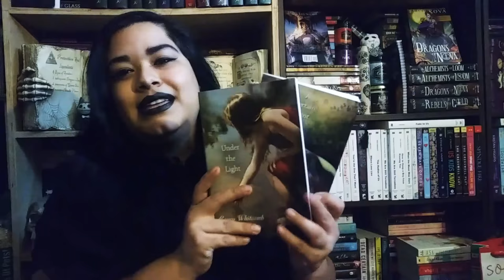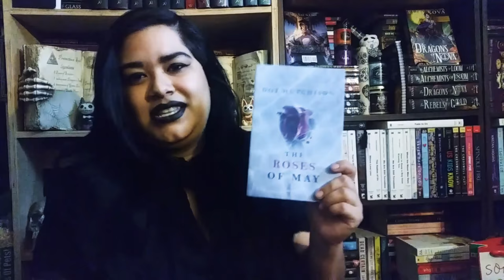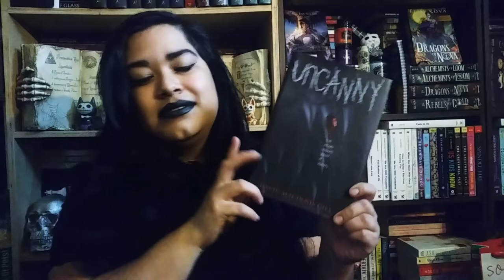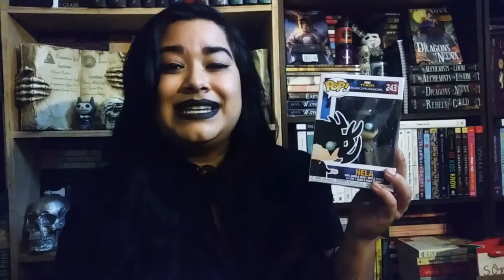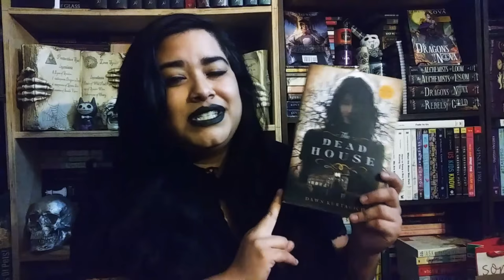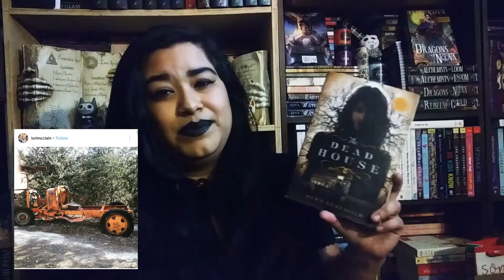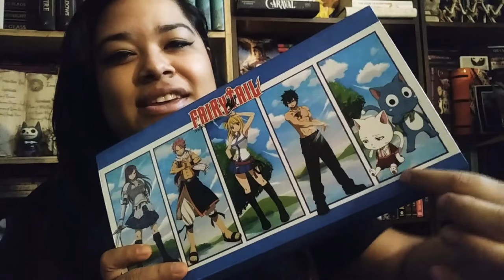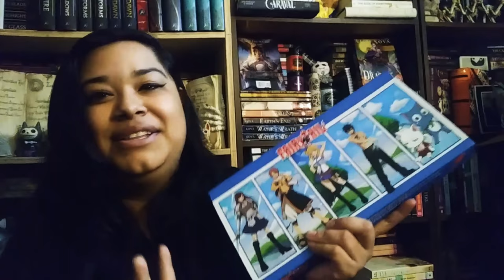A VERY LATE BIRTHDAY AND CHRISTMAS HAUL!| The Bookish Crypt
Hey guys! This is very late but better late than never... right? Let me know what you got last month and if you watch anime!
*A RUNDOWN OF MY GIFTS:
1) From Catherine
3) From Kenny
-Mermaid art print
4) From my cousin
-Prada Candy lotion
(could only find a link to the large bottle)
5) From my parents
-18pc brush/mirror/hairties set
-lace top
-laptop
-pajamas
-slippers
6) From my sister
-Beauty and the Beast plushies
~Beast
7) From Sephora
-Tarte Blush & Lip Paint
(exclusive colors for birthday gift)
9) From my manager, Linda
-Handmade pinecone ornaments
10) From my manager, Kaitlyn
-Living at the Edge of the World
11) From my cousin and her husband
-Hand lotion
-2 in 1 eyeliner & mascara
-Black lipstick
12) From Sandra
-Orlando keychain
-This is Where it Ends
*IMAGES USED:
~Image 1-3 are from Google Images
~Image 4-6 were taken by me
~Image 7